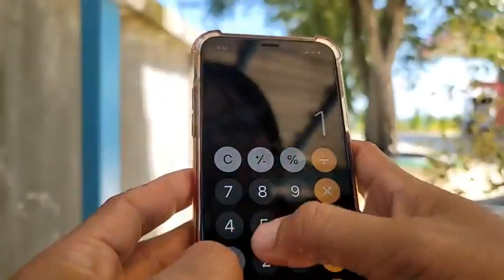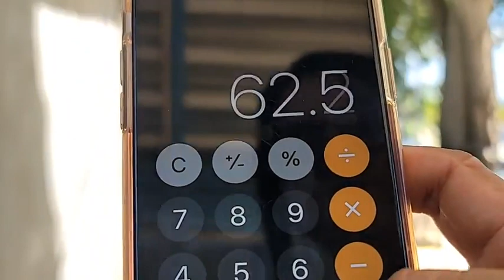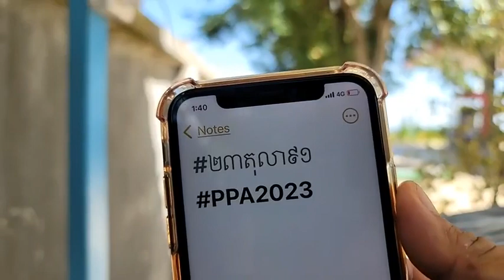៣០-តុលា|តើរៀន រដ្ឋធម្មនុញ្ញ អាចចូលរួមការពារសន្ធិសញ្ញាសន្តិភាពទីក្រុងប៉ារីស៍ស្ដីពីកម្ពុជា ដោយរបៀបណា?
តើរៀន រដ្ឋធម្មនុញ្ញ អាចចូលរួមការពារ សន្ធិសញ្ញាសន្តិភាពទីក្រុងប៉ារីស៍ស្ដីពីកម្ពុជា ដោយរបៀបណា?
ប្រធានបទ៖ ជំពូក ៨ អំពីព្រឹទ្ធសភា
មាត្រា ១០០
(ភាគទី៧៣០)
ថ្ងៃ ច័ន្ទ ១ រោច ខែ អស្សុជ ឆ្នាំ ថោះ ឆស័ក ពុទ្ធសករាជ ២៥៦៧ ត្រូវថ្ងៃទី ៣០ ខែ តុលា ឆ្នាំ ២០២៣

or : @PeaceAccordsParis

សូមទាញយកឯកសារទាំងនេះ៖
១- ច្បាប់រដ្ឋធម្មនុញ្ញ ១៩៩៣

សូមទាញយកឯកសារ កិច្ចព្រមព្រៀងនេះតាមរយៈ៖

១. សូមអានឯកសារនេះ ជាភាសាខ្មែរ (ច្បាប់ដើម ជារូបថត)

២.សូមអានឯកសារនេះ ជា ៥ភាសា ឆ្លាស់គ្នា អង់គ្លេស បារាំង ចិន រូស្ស៊ី និង ភាសាខ្មែរ ចាប់ពី ទំពរ័ ២៧ ដល់ ៣០៦ ពី អង្គការសហប្រជាជាតិ៖

ទាក់ទងស្នើសុំសៀវភៅ :
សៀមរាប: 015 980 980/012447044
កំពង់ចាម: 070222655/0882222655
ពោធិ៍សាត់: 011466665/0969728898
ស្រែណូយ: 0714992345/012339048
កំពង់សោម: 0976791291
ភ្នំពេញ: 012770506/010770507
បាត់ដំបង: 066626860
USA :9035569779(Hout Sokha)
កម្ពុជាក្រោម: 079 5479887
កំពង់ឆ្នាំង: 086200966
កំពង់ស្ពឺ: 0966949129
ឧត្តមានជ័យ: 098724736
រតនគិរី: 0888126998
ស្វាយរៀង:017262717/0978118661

ខ្លឹមសារទាំងស្រុងមិនត្រូវបានផ្លាស់ប្តូរ។

*សូមអរគុណ៕